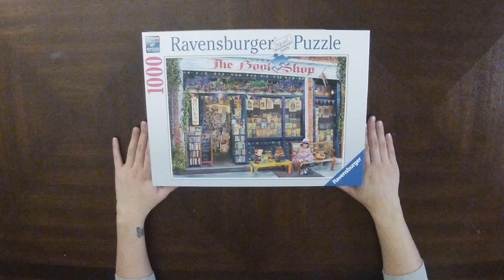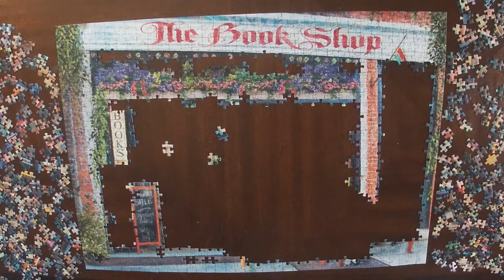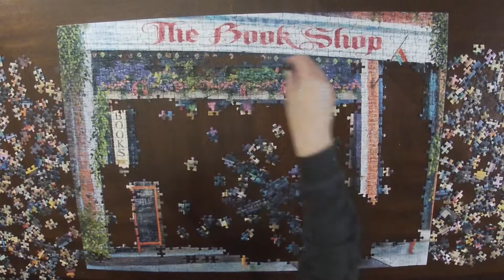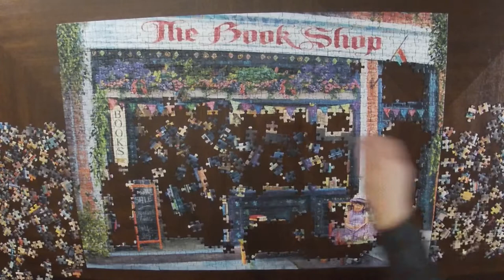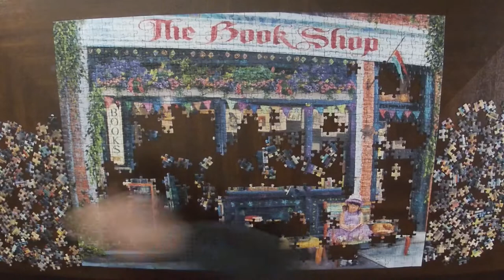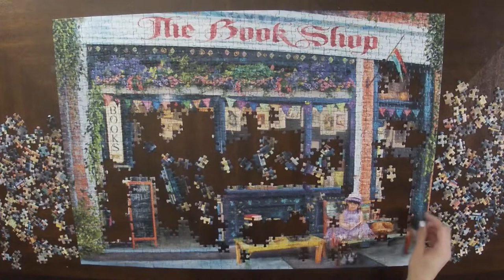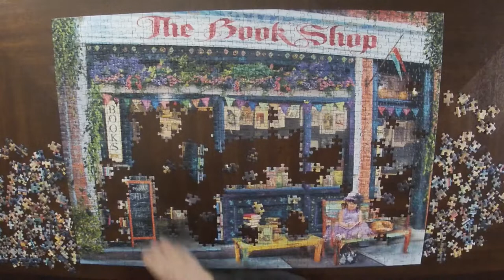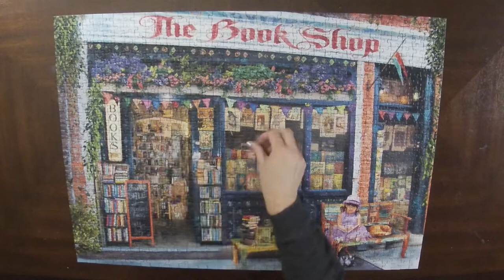The Bookshop - 1,000 Piece Timelapse Jigsaw Puzzle - Relaxing/Satisfying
I got this puzzle as a Christmas present from my boyfriend’s mother and I absolutely love it!!! It combines my two favorite things - books and puzzles into one!! So fun putting it together!